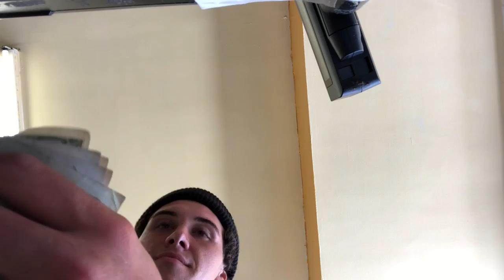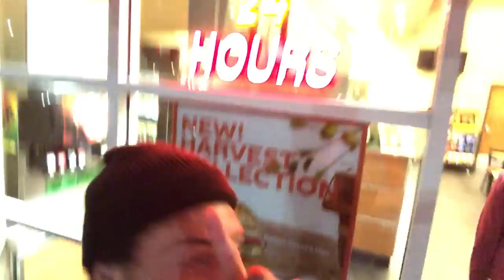Making HEAT In The STUDIO?!?!??!! *(FT. Derek Wood, Rob Law)*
FOLLOW THE OFFICIAL INSTAGRAM: @BeachCityTv
FOLLOW OUR PERSONAL SOCIAL MEDIA!